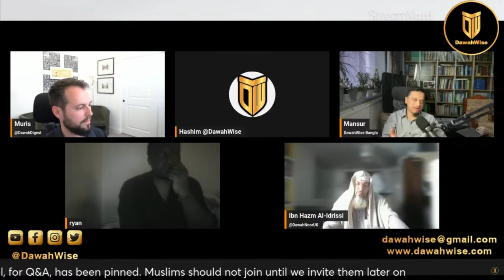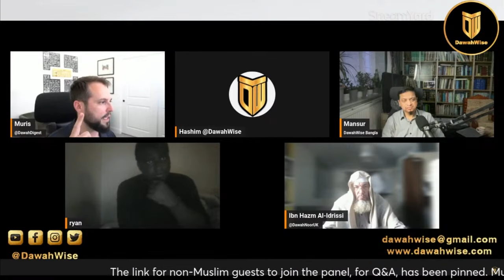Sincere Christian Learns The Truth About Islam | ft. @DawahWise @ijazthetrini Sh. Ibn Hazm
Ryan, a Christian guest explains his understanding of Christianity, and the realizes that Islam is the truth. May Allah guide him, and all of those around him. Ameen!